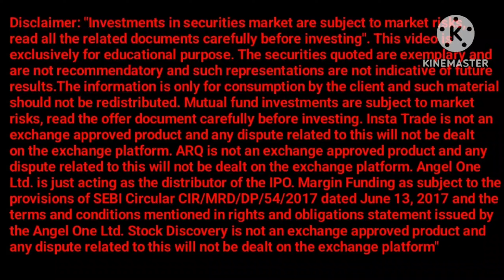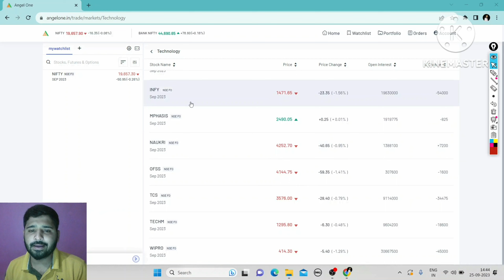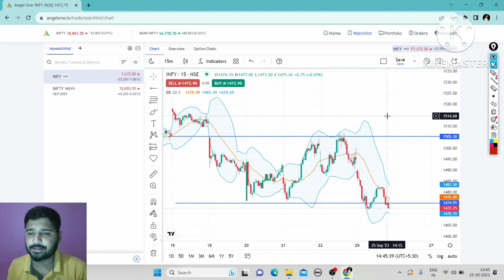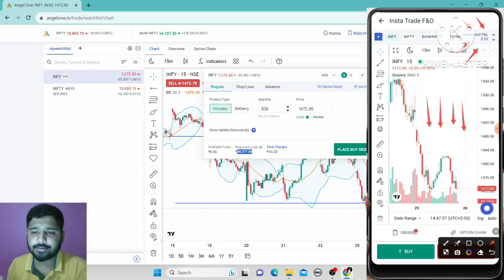IT SECTOR NEWS | IT SECTOR ANALYSIS | LATEST STOCK MARKET NEWS